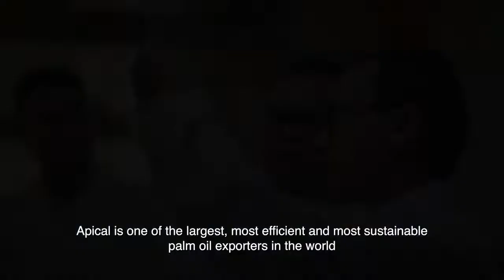Renewable Energy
Apical offers an array of high quality, innovative and sustainably sourced products and solutions to the global market.

Our products are used by millions of people daily in over 30 countries around the world. The types of customers we serve include palm oil traders, biofuel manufacturers and consumer goods manufacturers.

We are able to add value at every step of the downstream production chain and achieve synergy across our business activities with an extensive distribution network worldwide supported by a multinational workforce of over 2,000 people and growing.

Apical Group
Apical Group is a leading global edible oils processor. Its business includes downstream processing into functional and specialty fats, oleochemicals and biodiesel among others, for domestic use and international export. Its operations are located in Indonesia, China and Spain, and include eight refineries, four biodiesel plants, four oleochemical plants and three kernel crushing plants. Through its joint ventures, Apical also has processing and distribution operations in Brazil, Dubai, India, Myanmar, Pakistan, Philippines, USA and Vietnam.